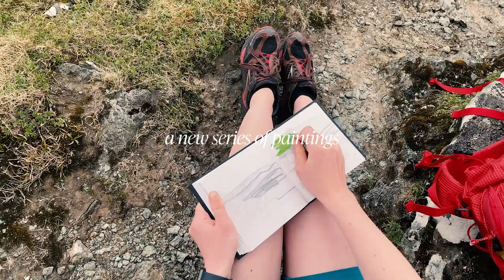Finding Nature | new abstract painting series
An introduction to my new painting series 'Finding Nature'. Follow along to watch this project develop! In this video I share a project I am revisiting, that explores details in nature & landscape. I’m exploring how repetition, practice and the limitation of rules can lead to creative breakthroughs in painting - which can be more fun than it sounds!

The book I mentioned on creativity and early human art is ‘The First Signs’ by Genevieve Von Petzinger.

Sign up to my monthly newsletter for new painting & print releases, exhibitions, workshops & more

00:00 Intro
00:50 The story behind Finding Nature
01:50 Igniting ideas through practice
02:35 Interests & Overwhelm
03:23 Painting with Words
04:14 Finding Nature 2.0